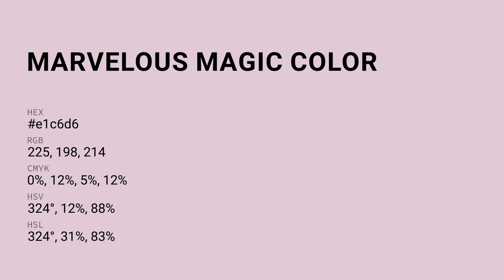Marvelous Magic color e1c6d6 hex color - Violet color - Cool color e1c6d6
What color is Marvelous Magic ? e1c6d6 hex color - Violet color - Cool color e1c6d6

Hex e1c6d6 Color Code is also known as Marvelous Magic color.